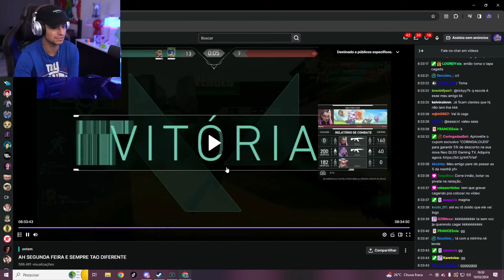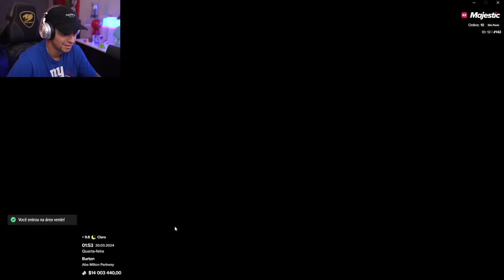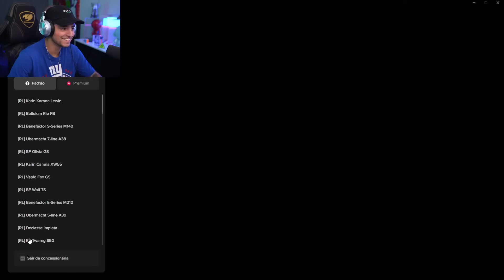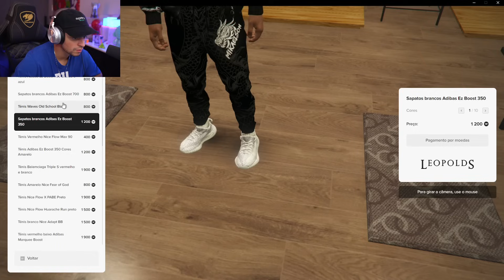PRIMEIRA VEZ DO CORINGA NO SERVIDOR MAJESTIC RP, ENCONTROU O PIUZINHO NA CIDADE